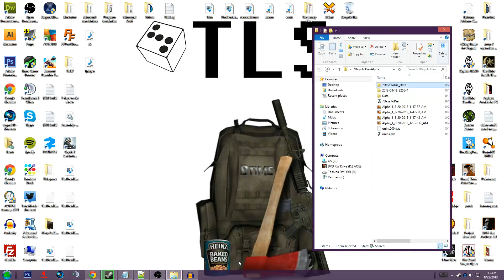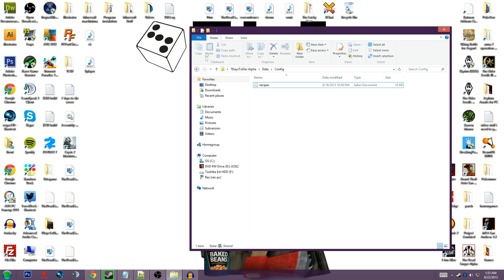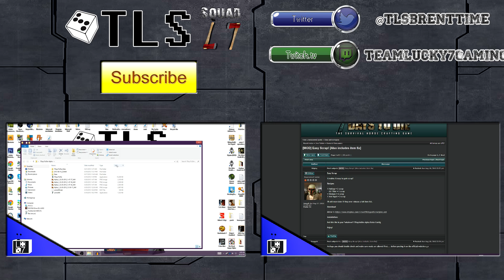How to create your own 7 days to die recipe mods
how to make your own recipe mods for 7 days to die. or how to make your own crafting ways for items in 7 days to die,

Music from - AudioMicro.com